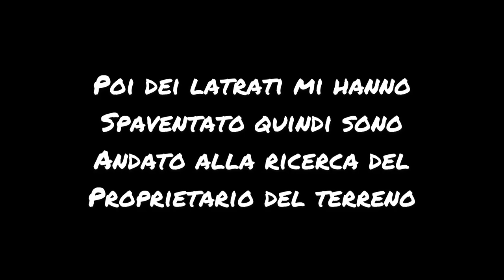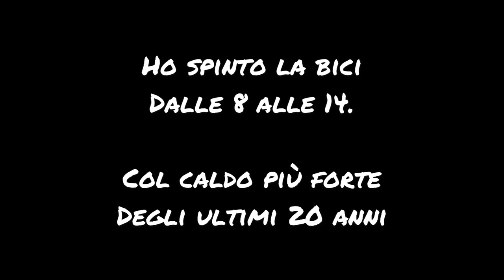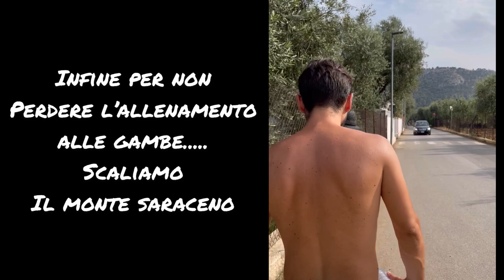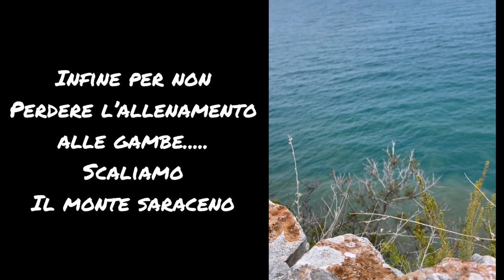L’Italia con Milio - giorni 19,20,21- Il Gargano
Capoiale - Rodi Garganico - Peschici - Vieste -
Mattinata